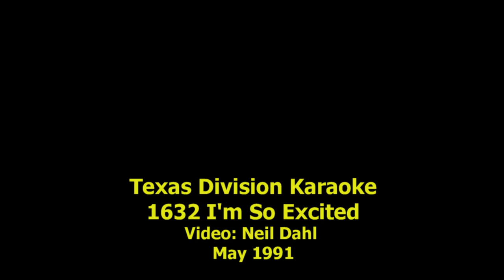Texas Division Karaoke Market 1632 I'm So Excited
Market 1632 Performs "I'm So Excited"

Neil